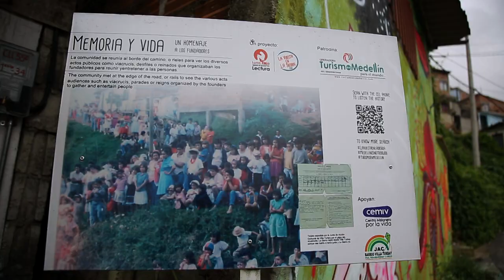Rodez: artista plástico que le dio vida a los sueños de La Sierra [Más que un muro] Telemedellín